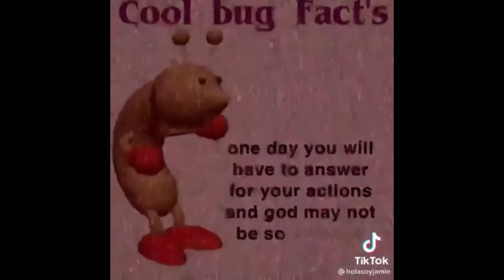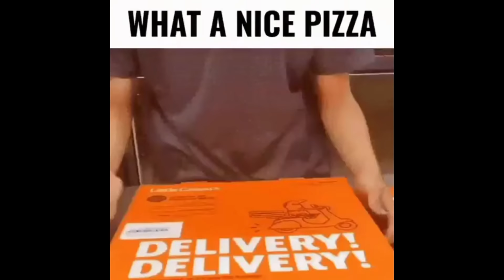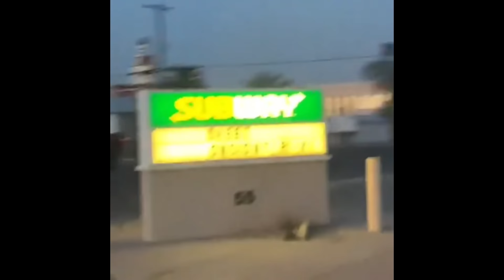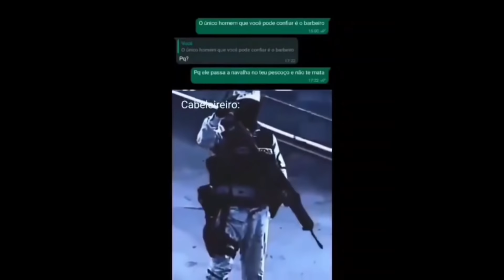shitpostatus compilation V50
shitpostatus compilation

meme shitpoststatus video shitpost video memes